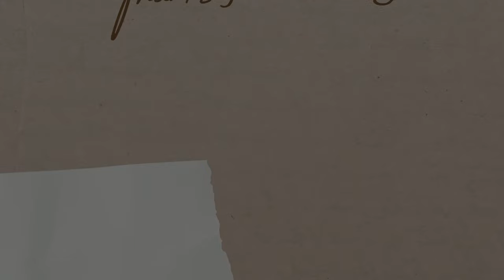Autumn Pour 3D RESIN BLOOM Tutorial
Hello everyone :)

The materials I use :
-. Epoxy resin
-. Paste Pigment
-. Mica Powder
-. Mixed Glitter
-. Tiny metallic stones